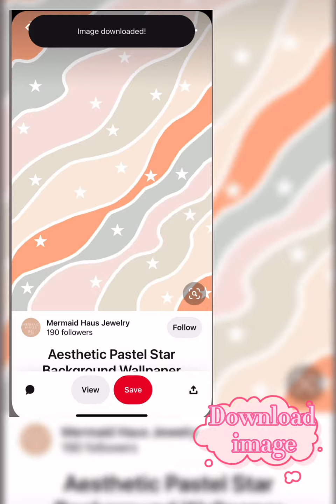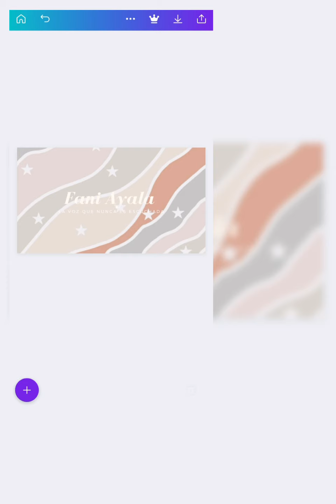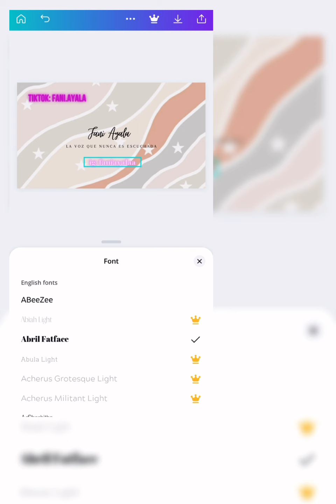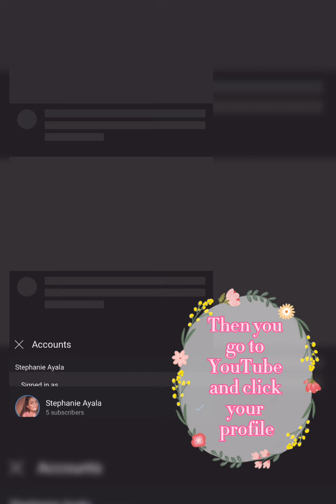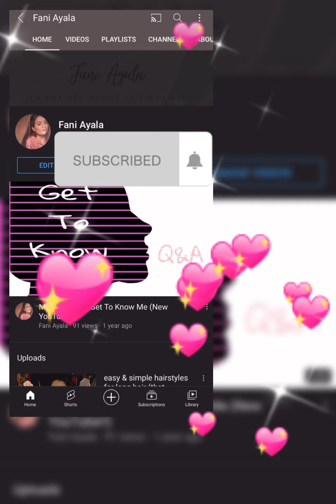how to make & upload a YouTube banner from your phone *easy*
Like this if you want to see more of these kinds of videos 💗

The best tip I have for you is to practice and just play around with the app for yourself to determine which style suits you or your channel best 🤍 best of luck out there in the content creator world

*FTC: this video is NOT sponsored, however some links provided will benefit me if something is bought from them. I am not trying to brag in any way shape or form, this video was made for entertainment.*